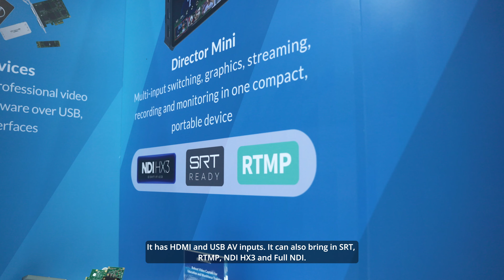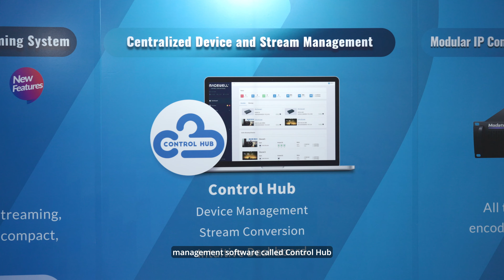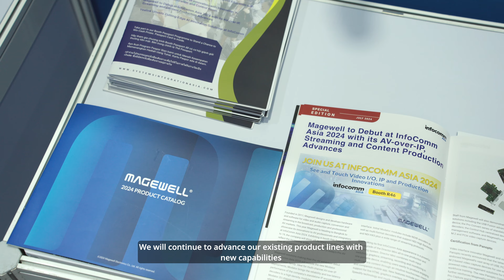Magewell Highlights its AV-over-IP, Streaming and Content Production solutions at InfoComm Asia 2024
Magewell made its debut at InfoComm Asia 2024. Eudora Chen and Gina Ruan highlight the new features of the Director Mini all-in-one production and streaming system, the Pro Convert series of standalone IP encoders and decoders, the Control Hub and their video capture devices.